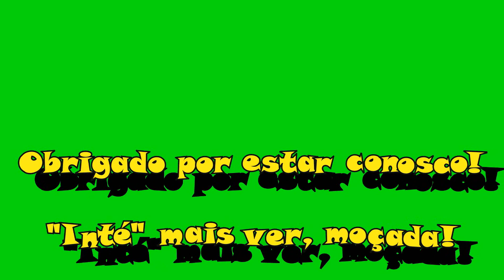Rio São Francisco. Boletim 22/03/2021: Cotidiano barraqueiro. - P 606.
Imagens do dia a dia barraqueiro.
Images of the day to day boater.